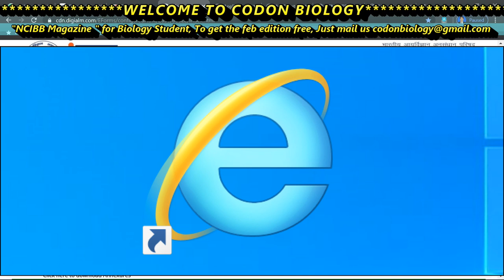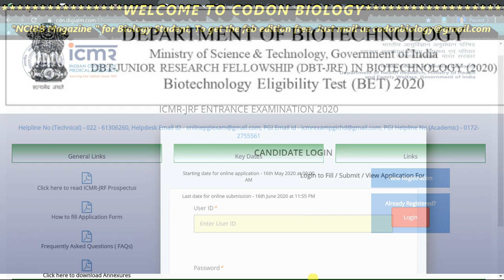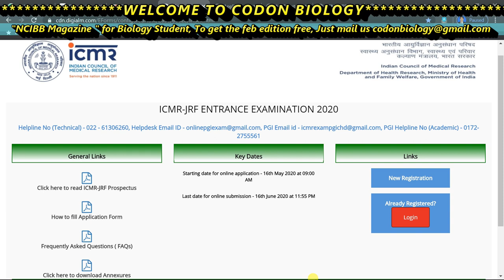How to do successful payment for ICMR JRF 2020, Online payment of ICMR JRF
Here in this video, I am trying to tell, how to do the payment of ICMR JRF 2020.